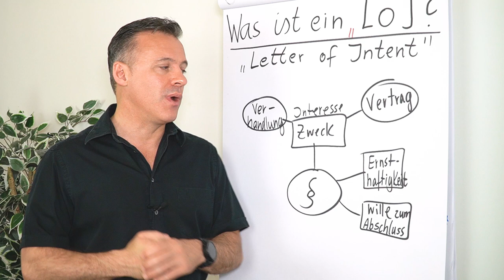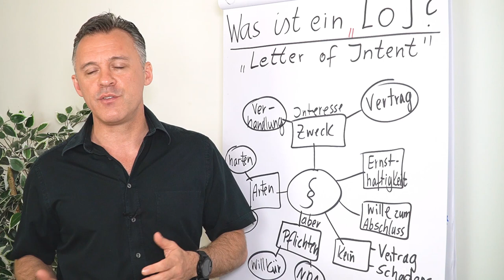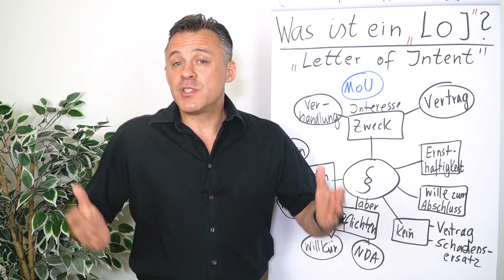Was ist ein Letter of Intent?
Der Letter of Intent ist eine Absichtserklärung. In diesem Clip geht Daniel Schäfer auf die folgenden Themen ein:

- Zweck des Letter of Intent
- Pflichten des Letter of Intent
- Arten des Letter of Intent

Checkliste:
- Vertragspartner
- Interessenbekundung
- Zusammenfassung bisheriger Gesprächsergebnisse
- Konkretisierung des Transaktionsvorhabens
- Zeitplan
- Vollmachterteilung
- Befristungen
- Bedingungen
- Vorbehalte
- Geheimhaltungsverpflichtung
- Herausgabe-/Vernichtungsanspruch
- Hinweis fehltende Bindungswirkung
- Beendigungsgründe laufende Verhandlung
- Auslagenersatzregelungen
- Exklusivitätsklausel